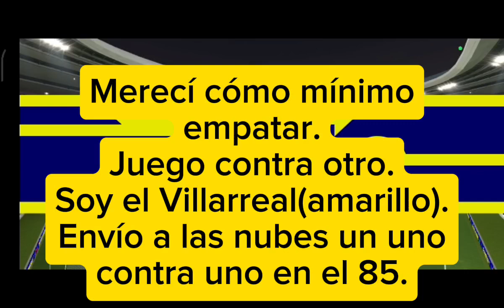27 de septiembre de 2024(3)